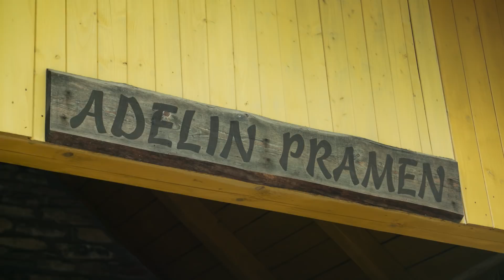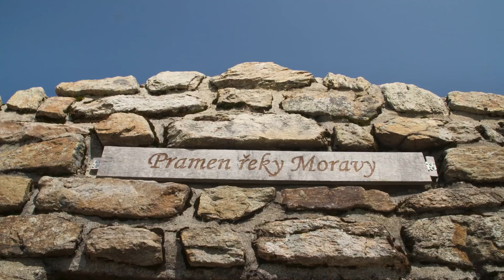Z PRAMENŮ JESENÍKŮ | 1. díl - Pramen řeky Moravy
Pramenitá horská voda je základem našeho piva! Připravili jsme proto unikátní seriál videí, ve kterých se vydáváme k pramenům Jeseníků. Věříme, že vás inspirují k výletům do nádherné přírody našich hor – ať už se na ně vydáte sami nebo s Holbou.